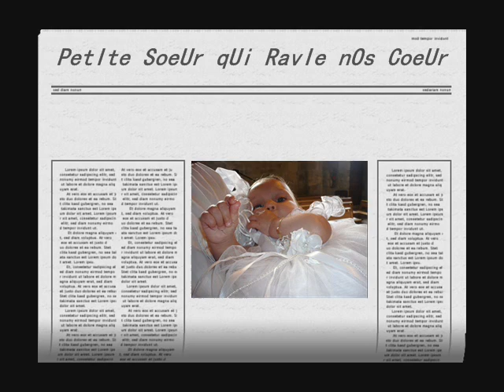la petite soeur qui a ravie nos coeur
et voila une nouvelle chanson ! =)